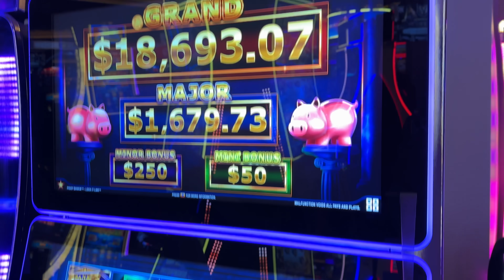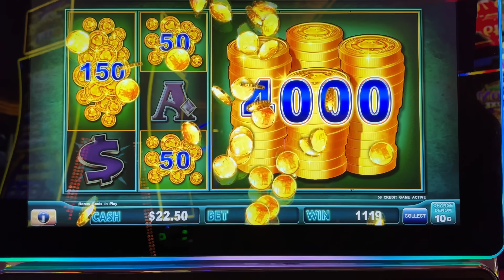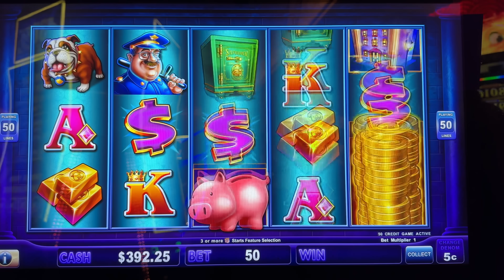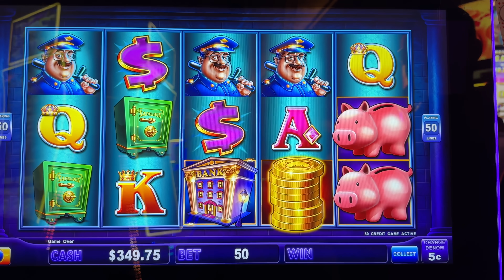Hit An Unforgettable Slot Bonus!!!😍🎊🤯💸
I played the lock it link piggy bankin slot machine at the Rampart casino in Las Vegas! I hoped to win a big slot bonus for the new 2024 year! Watch as I attempt to get a piggy bankin slot bonus! I love lock it link slots! Can't wait to try more new Las Vegas slot games! Maybe next time I'll try high limit slots to get a slot grand jackpot or a bank buster slot jackpot handpay win! Which new slots 2024 should I try next for my slot videos?